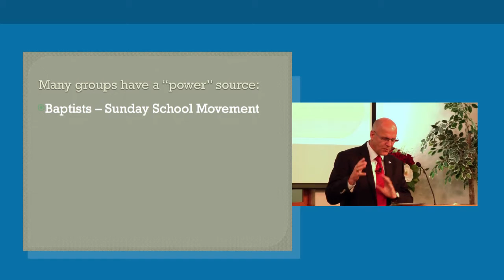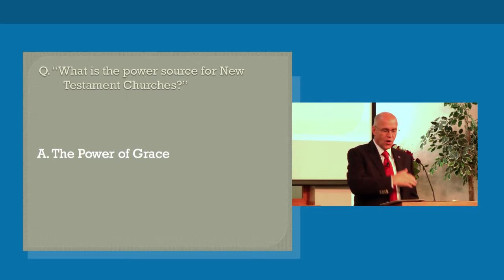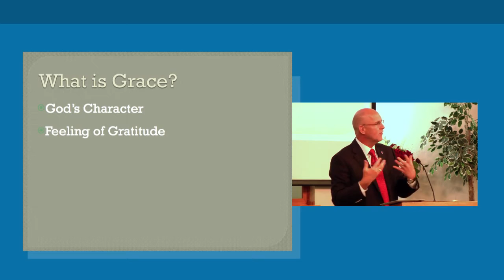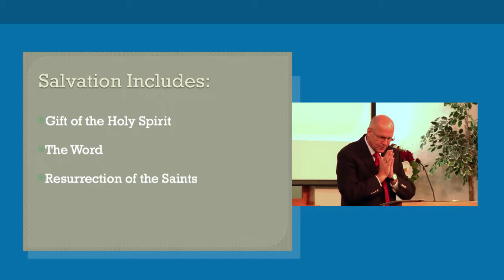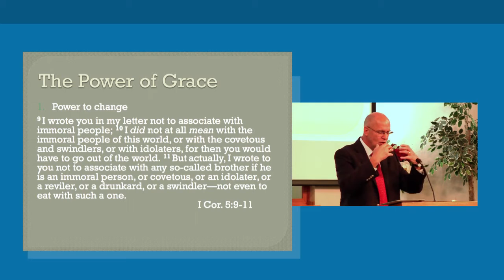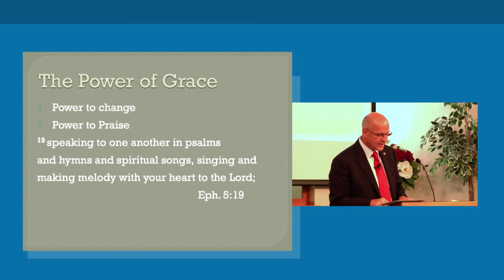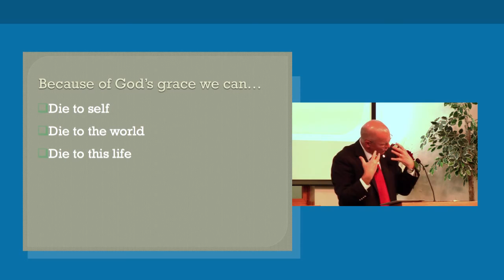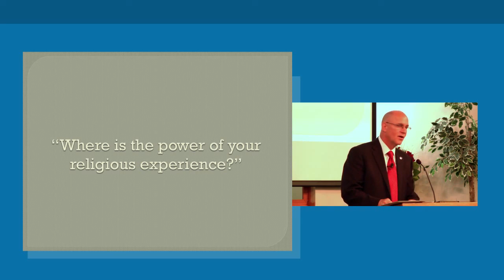The Mighty Power Of Grace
Grace is so power and loving. Listen to this video on how power grace is and you will get a understanding that God's grace is the most powerful grace that no one else has.